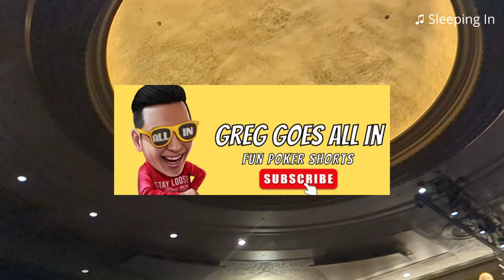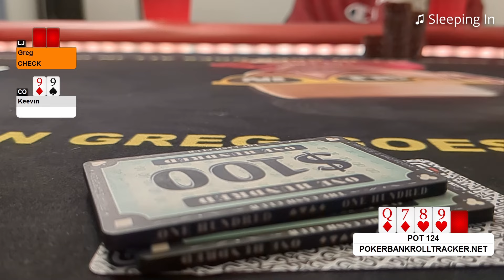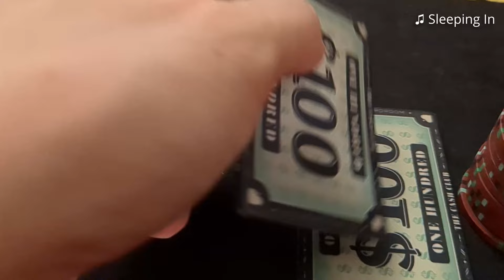Battling Greg (Greg Goes All In) - Elf The Musical - 2/5 at Grand Villa - Poker Vlog #16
00:00 - Intro
00:26 - Elf the Musical
01:20 - Battling Greg
10:32 - New Chip Plaques
10:57 - 2/5 at Grand Villa
16:35 - Results
17:24 - Thank You